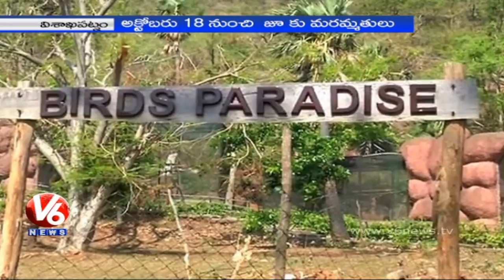Greater Visakhapatnam Municipal Corporation reopened Vizag zoo park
Vizag zoo park reopened by Greater Visakhapatnam Municipal Corporation. with the Hudhud cyclone effect 80% of Vizag zoo park smashes, park management were struggled a lot to reopened the zoo.